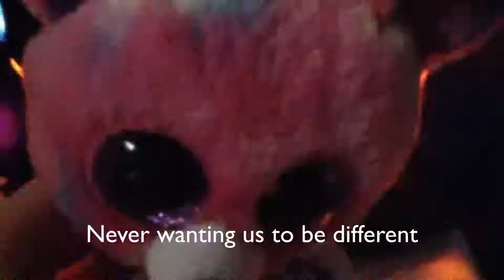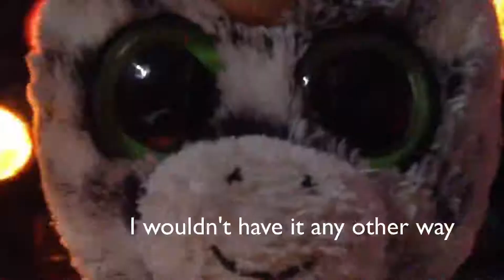Beanie Boo "Different" Music Video (Ft. Ray Ashton and MC Zigg) First Original Beanie Boo Song Ever!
Hi everyone! THIS IS THE ONE AND ONLY 700+ SUB SPECIAL! Featuring some of your favorite beanie boo charactors! MC Zigg and Ray Ashton! This is a all new oringal beanie song I wrote!!! I hope you it! I have put the words on the vid so you can sing along!
THANKYOU SOOO MUCH!!! FOR SUBBING! and if your not subbed.. I hope you enjoy this vid! Plz tell me what you think of everything in the comments! plz comment like and sub!